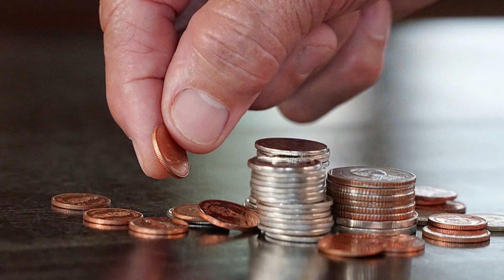অক্ষয় তৃতীয়ার দিন ভুল করেও এই ১টি জিনিস খাবেন না সংসারে ভয়ংকর রকম দারিদ্রতা নেমে আসবে !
অক্ষয় তৃতীয়ার দিন ভুল করেও এই ১টি জিনিস খাবেন না সংসারে ভয়ংকর রকম দারিদ্রতা নেমে আসবে !  akshaya tritiya 2022